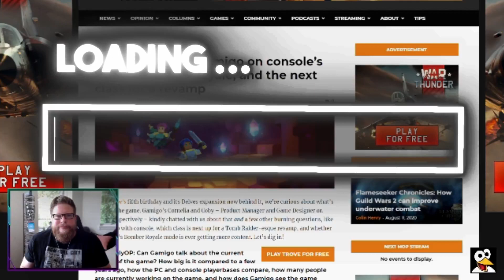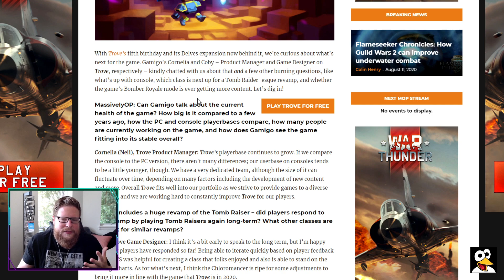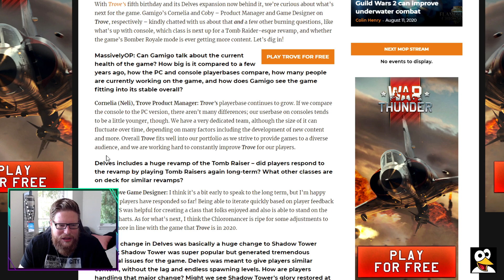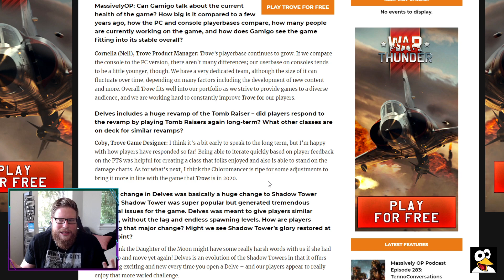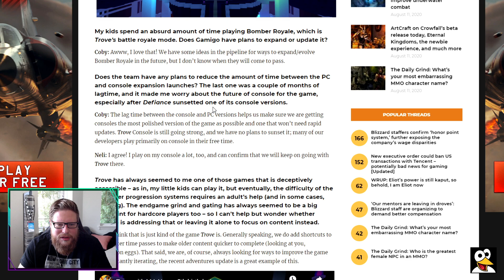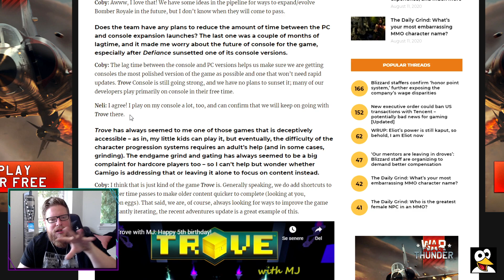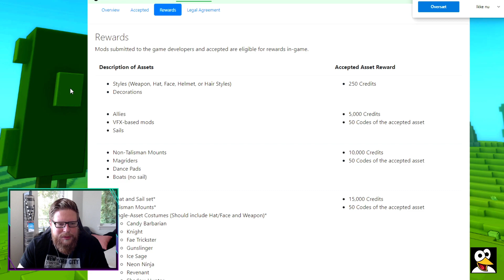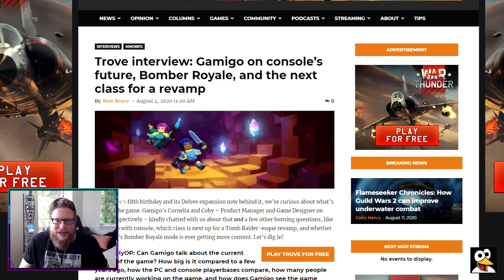TROVE INTERVIEW | Consoles Future, Bomber Royale, Next Class Rework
"Trove is an open-ended FreeToPlay voxel adventure through countless realms filled with quests, chests, and enemies great and small. It’s a potent, cube-shaped brew of RPG features combined with the thrill of exploring procedurally-generated worlds – and the unlimited creative freedom to build your own!"

IN-GAME COMMANDS:
Press O & add "Wahoo" to your Trove friends list!
Type "/joinworld Club Wahoo" to warp to our community club world!

(You need to be under mastery level 20. You can´t refer anyone else, one-time deal! Signing up with Refer-A-Friend do NOT give you a free class anymore, but when I made the video, it was!)